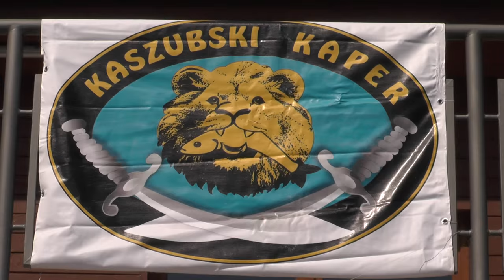III Ekstremalny Bieg – „Kaszubski Kaper”